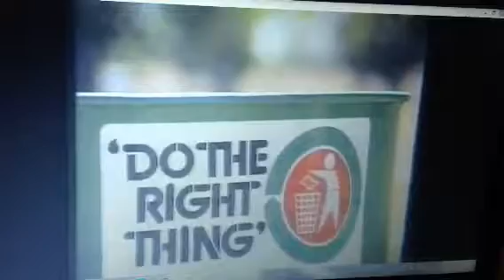Do The Right Thing 1982 Ad